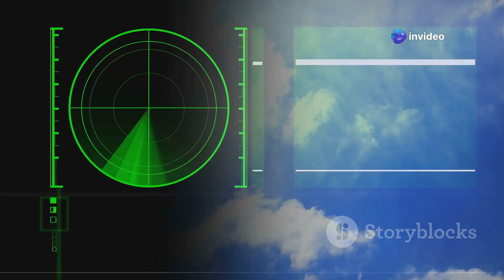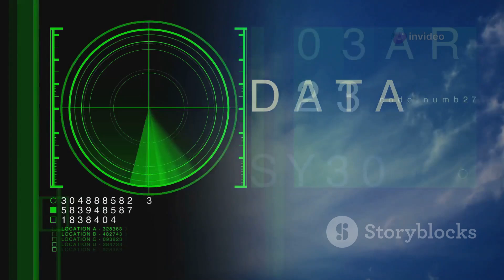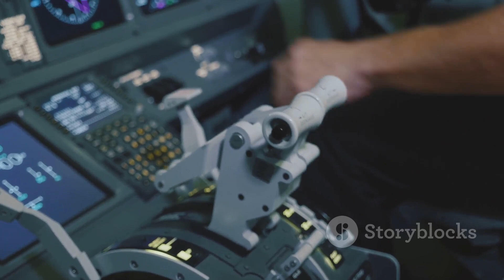The Gripen-TAURUS Combo: Sweden’s New Deterrence Against Putin.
Explore the cutting-edge Gripen-TAURUS combo in this insightful 10-minute video, showcasing Sweden's innovative response to geopolitical tensions. Discover how this advanced aircraft enhances Sweden’s defense capabilities and serves as a powerful deterrent against threats, particularly from Putin's Russia. We delve into the technical specifications, strategic advantages, and the implications for NATO and global security.
Join us as we analyze the latest developments in military aviation and their significance in today’s world.